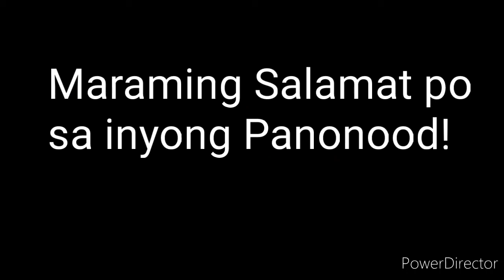PCSO LOTTO RESULT TODAY 3D LOTTO 9pm Draw DECEMBER 27, 2021